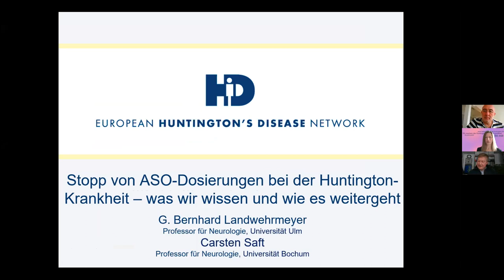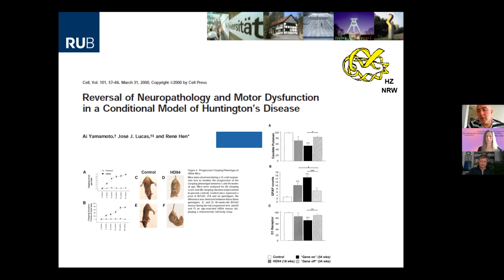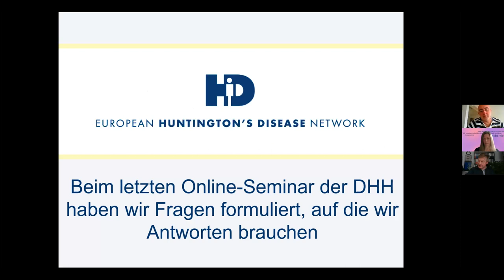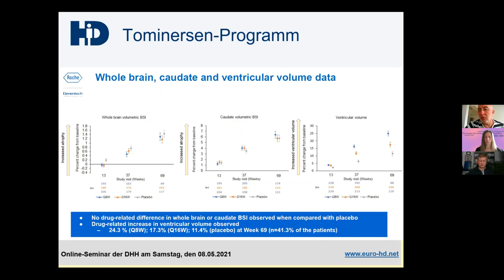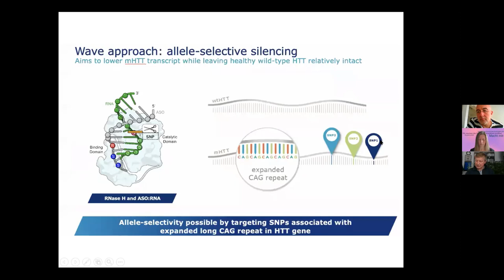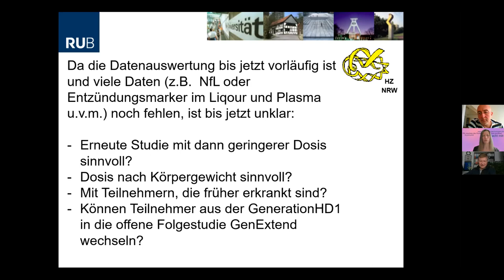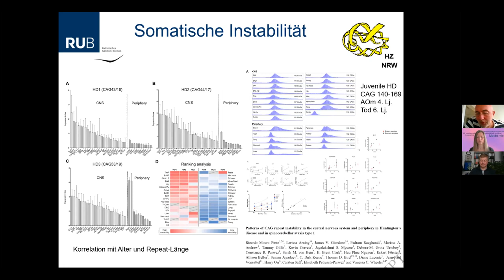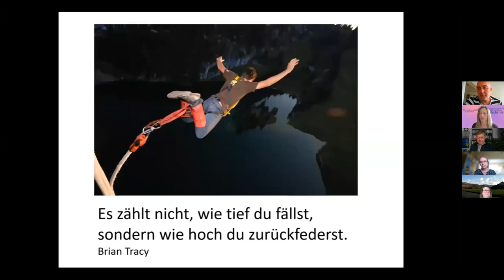DHH Online Seminar / "Stopp von ASO-Dosierungen bei der HK – was wir wissen und wie es weitergeht"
Aufzeichnung des Online Seminars der Deutschen Huntington-Hilfe e.V. vom 8. Mai 2021. Prof. Dr. Bernhard Landwehrmeyer und Prof. Dr. Carsten Saft informierten über den Stand der der Erforschung der Huntington-Krankheit. Insbesondere präsentierten und erläuterten sie die Daten, die zum Stopp der Dosierungen des Wirkstoffs Tominersen im Rahmen der Phase-3-Studie Generation HD 1 geführt haben und zeigten auch die Ergebnisse der Wave-Studie und die derzeitigen und zukünftigen Studien.

Sie beantworteten gemeinsam mit Dr. Ines Reuter und Dr. Claudia Kolar (beide Roche) die Fragen der Teilnehmer*innen und gaben einen Ausblick, wie es weitergehen wird.